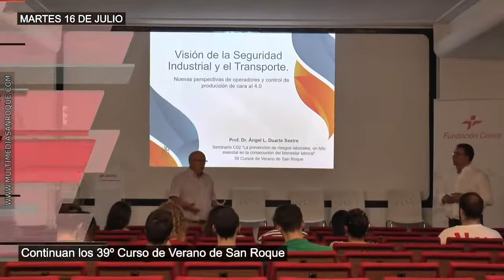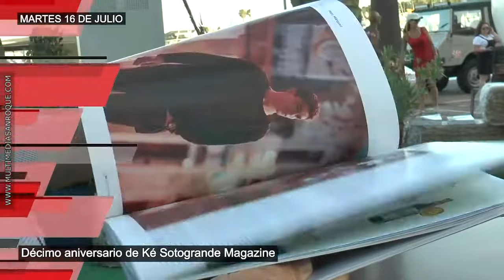AVANCE INFORMATIVO 16 JULIO 2019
CANAL SAN ROQUE
MULTIMEDIA